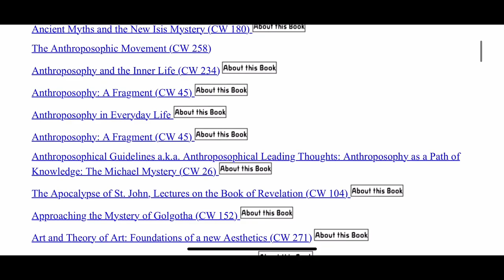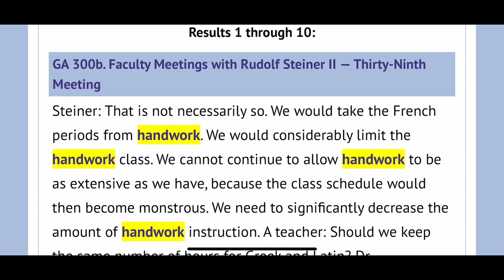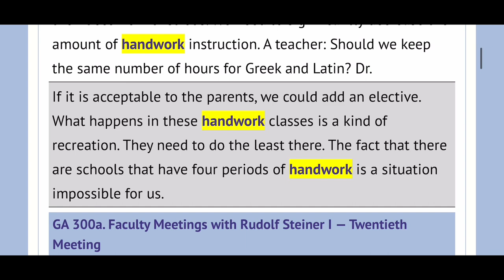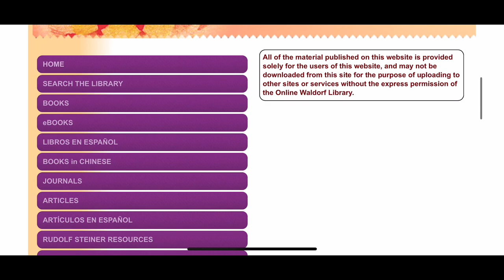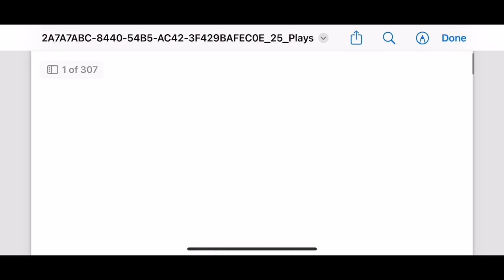Free Waldorf Education Resources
This video serves as a guide to several free resources for both Waldorf education and information on and from Rudolf Steiner. ￼

As always, if you’re looking for more information on how to bring Waldorf education into your home, and how to make Waldorf education more accessible, please like this video and subscribe to my channel. You can also find me at the following places: